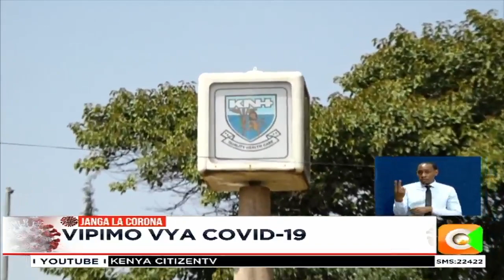Wanaougua homa ya mapafu sasa lazima wapimwe virusi vya Corona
Baada ya visa viwili vya ugonjwa wa covid 19 kuwakwepa wahudumu wa afya na kuchangia katika vifo ya watu wawili, wizara ya afya imebadilisha jinsi shughuli ya kuwapima wagonjwa itakavyofanyika.
Sasa yeyote atakayefika hospitalini akiwa na dalili za homa ya mapafu atapimwa virusi vya corona ili kupunguza kuenea kwa virusi vya corona.
Aidha watu kumi wameruhusiwa kwenda nyumbani baada ya kupata nafuu.